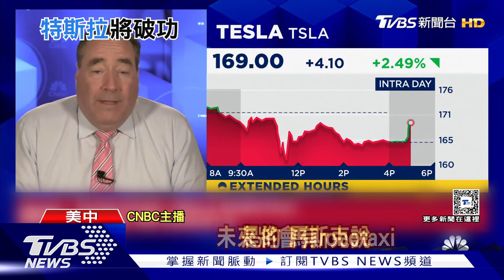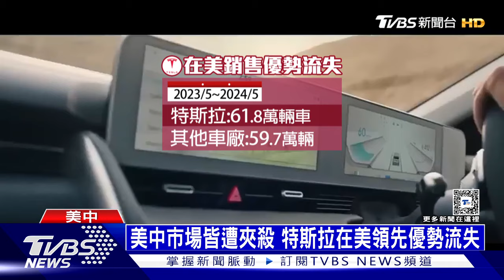Robotaxi即將問世! 特斯拉股飆10.2%周三續漲｜十點不一樣20240703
美股稍早開盤，昨天股價大漲10.2%的特斯拉，今天延續漲勢，開盤再漲超過3%。 特斯拉第二季交車輛，優於市場預期，加上先前預告，8月8號「無人計程車」要正式上路，提振投資者的信心。有分析師認為，特斯拉已經走過最糟糕的時刻，不過另外一派看空，認為特斯拉已經沒有市場競爭力。